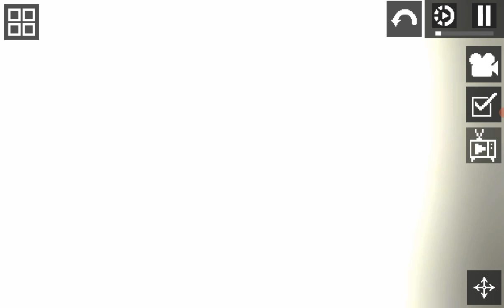get that underwear!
stupid melon